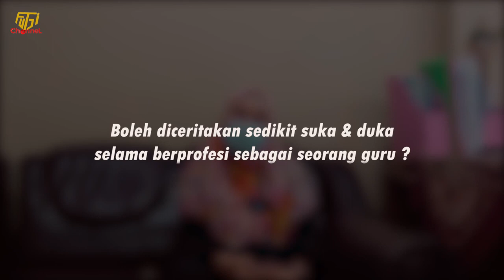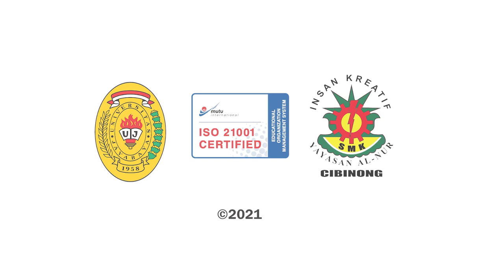THE HEROES | Happy Teachers Day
Selamat hari guru untuk seluruh pahlawan tanpa tanda jasa di Indonesia